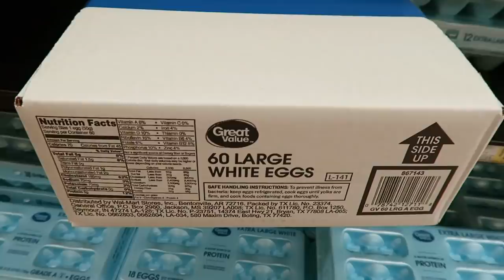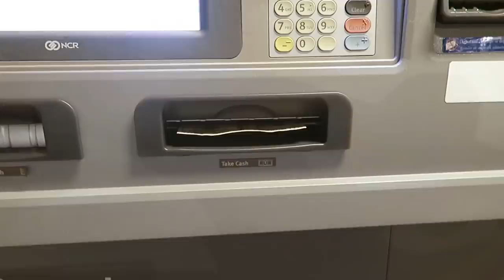He's Way Too Drunk!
Fan mail send to:
Englewood, FL
34295